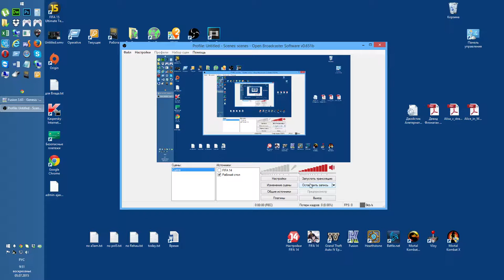Mania Blaze so close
You can just play it from the last few minutes